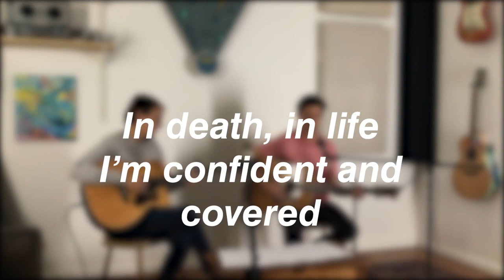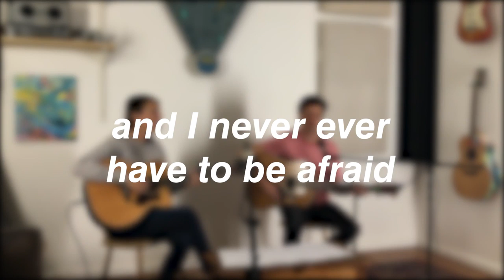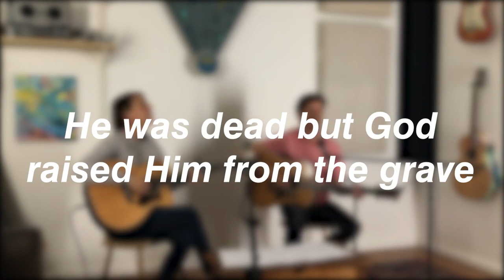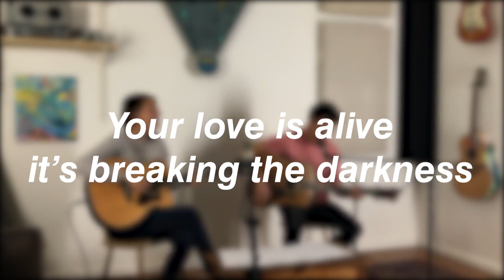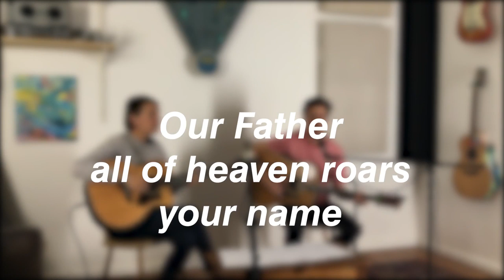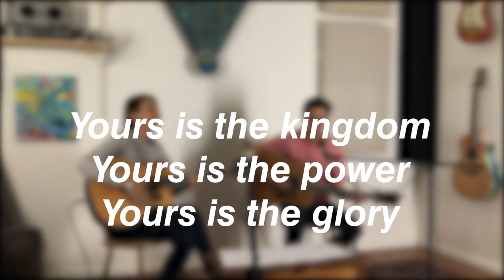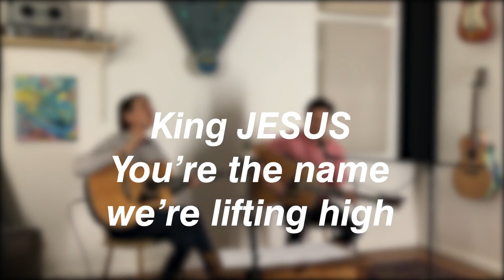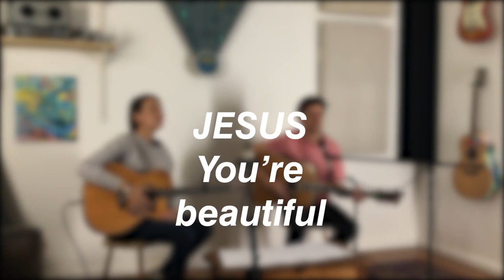Hans Raubenheimer | Worship Session | May 2020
Join us in worship led by Hans Raubenheimer. Hans is an elder and worship leader at our Four12 partnering church, Joshua Generation Church in Cape Town, South Africa.